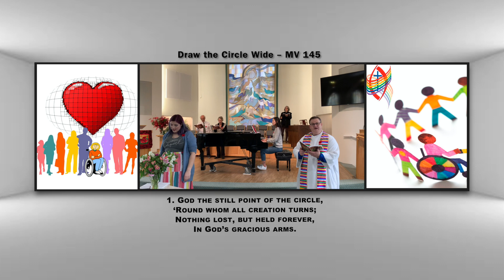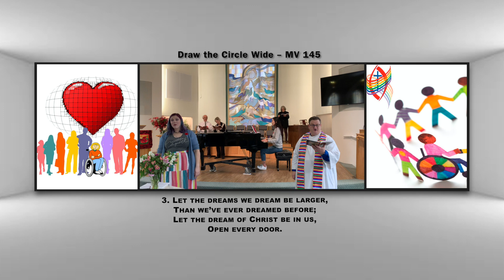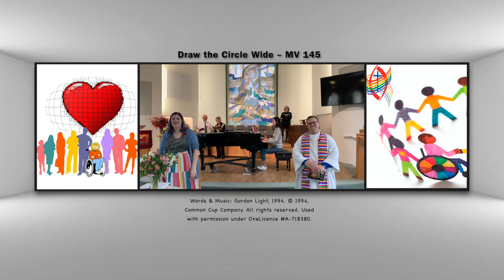DRAW THE CIRCLE WIDE MV 145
OR
MEETING PASSWORD available in Friday Email from Peninsula United.

Video Production: Denice Grant
Worship Leaders: Rev. Janice Young & Rev. Bruce McAndless-Davis